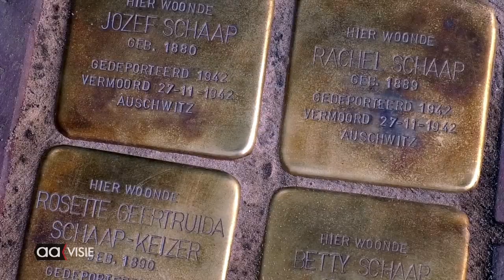Stolpersteine geven naam aan Joodse Oorlogsslachtoffers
Een lezing gehouden door Joop Israel van werkgroep Stolpersteine Almelo over het belang van de stolpersteine in het Huis van Katoen & Nu.
Georganiseerd door de OVA Ouderen Vereniging Almelo "Levenskunst 55+"